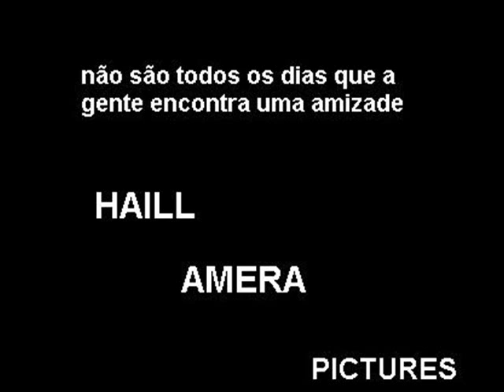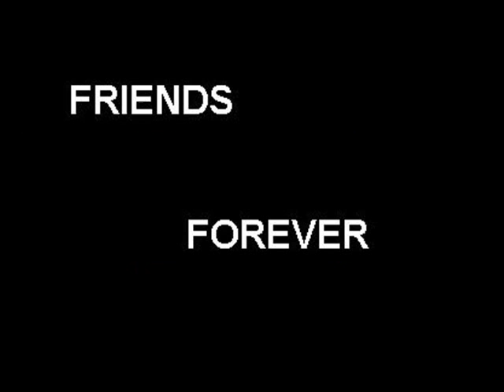Photo Of Amera RL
Amera Rl Photos